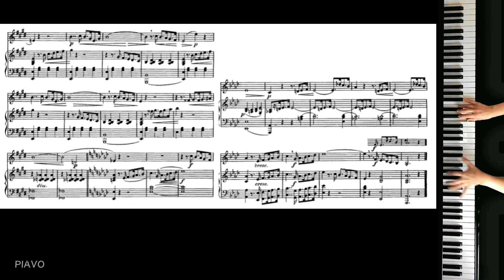【発声基礎】コンコーネ50番 20番／楽譜付き 【中声／PianoKaraoke】 CON CONE Op.9 No.20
【基礎練習シリーズ】の「声楽編」から『コンコーネ50番』

練習方法など詳細は、 下記の説明欄などをご覧下さい。
【発声基礎】コンコーネ50番　1番／CON CONE Op.9 No.1【中声／PianoKaraoke】楽譜、カナ付き